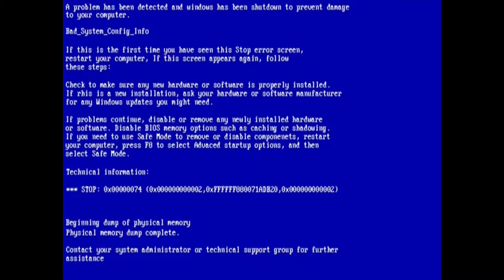Anime memes that help you make your own game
►The Music I used are down here in description◀
►►List of Games and Anime at the end of video◀◀

Everything was created or edited by me (except a few, those inspired me)

00:05 Bomfunk MC's – Something going On (Crack it)
00:16 S3RL – Dealer
00:33 Heart of Coward – Shade
00:51 Sad Violin
01:07 Dr. Dre feat. Snoop Dog – Still D.R.E.
01:26 Skyrim – Fus Ro Dah
01:39 Rihanna – Man Down
01:50 Hyper – Spoiler (Cyberpunk 2077)
02:18 Hedwig's theme (earrape)
03:27 Final Fantasy VII – Victory Fanfare
03:44 Mick Gordon – BFG Division
03:58 Get Stick Bugged
04:15 Penpals – Tell me why (Berserk opening)
04:56 Athletic theme – Yoshi's Island
05:14 Giorno theme Il Vento Doro
05:42 Mission Impossible III theme
05:55 Yes – Roundabout
06:26 Hedwig's theme (earrape)
06:44 Ghostemane – Mercury Retrograde
07:05 Haddaway – What is Love
07:45 Bomfunk MC's – Freestyler
07:54 Hyper – Spoiler (Cyberpunk 2077)
08:11 Boku no Pico opening
08:25 Initial D – Running in the 90's